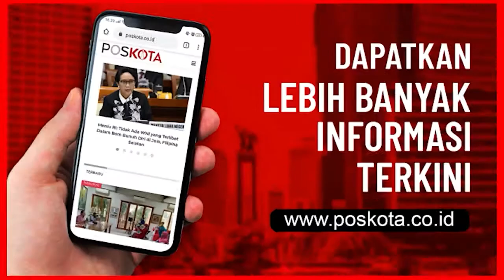JADILAH PAHLAWAN UNTUK INDONESIA!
Bersatu Indonesiaku! Bersama kita bisa melawan COVID-19. Disiplin protokol kesehatan dengan tetap semangat, sehat, dan kuat jalani aktivitas.

Kesehatan Pulih, Ekonomi Bangkit!